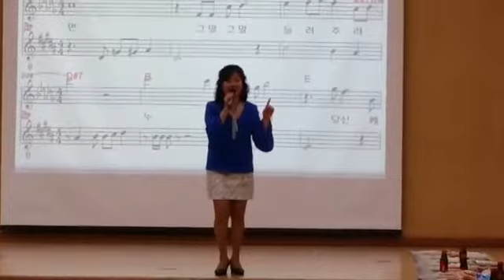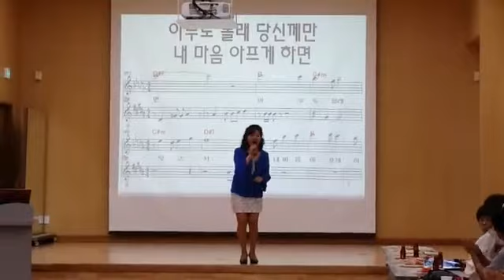가수하승희♡당신께만♡(원곡이은하)2018.7.26화성시여울림복지관~설수빈노래교실